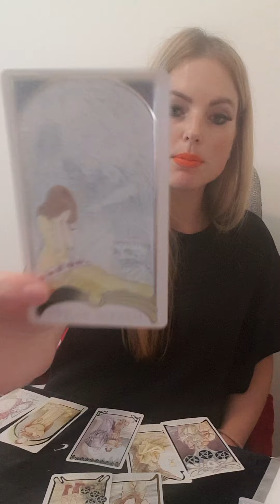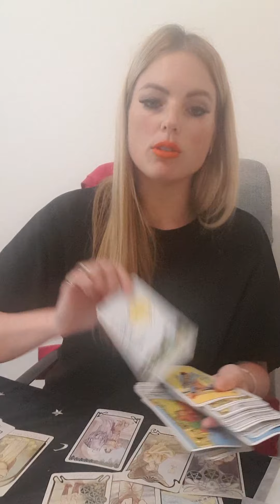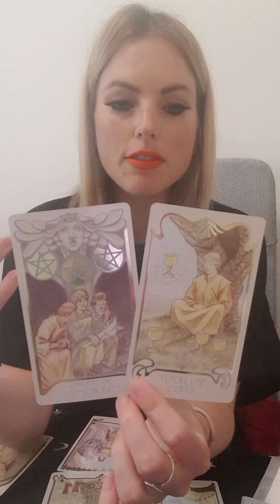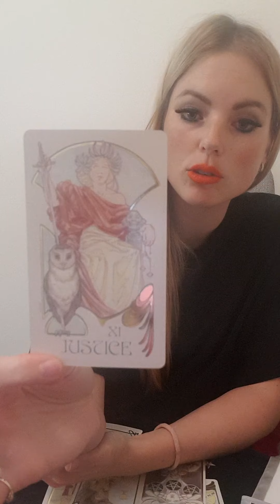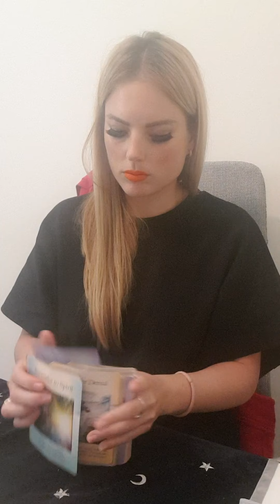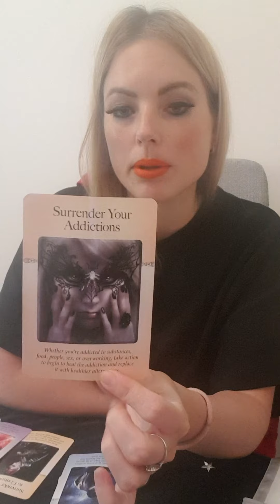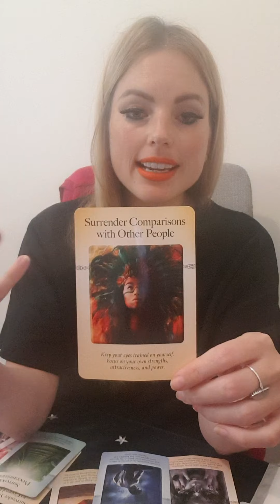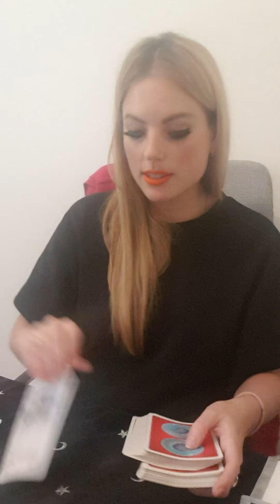VIRGO - late May - taking one for the team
This is a general reading and may not resonate with every Virgo out there.

For a personal reading please email